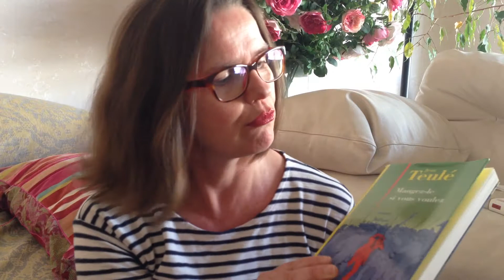Mangez le si vous voulez - JEAN TEULE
Mangez-le si vous voulez de Jean Teulé aux éditions Julliard.

Nul n'est à l'abri de l'abominable. Nous sommes tous capables du pire !

Le mardi 16 août 1870, Alain de Monéys, jeune Périgourdin intelligent et aimable, sort du domicile de ses parents pour se rendre à la foire de Hautefaye, le village voisin.
Il arrive à destination à quatorze heures.
Deux heures plus tard, la foule devenue folle l'aura lynché, torturé, brûlé vif et même mangé.
Pourquoi une telle horreur est-elle possible ? Comment une foule paisible peut-elle être saisie en quelques minutes par une frénésie aussi barbare ?

Jean Teulé a reconstitué avec une précision redoutable ce fait divers, l'histoire véridique de cet atroce chemin de croix.
Ce calvaire raconté étape par étape constitue l'une des anecdotes les plus honteuses de l'histoire du XIXe siècle en France.

Mangez le si vous voulez est disponible aussi aux éditions pocket.